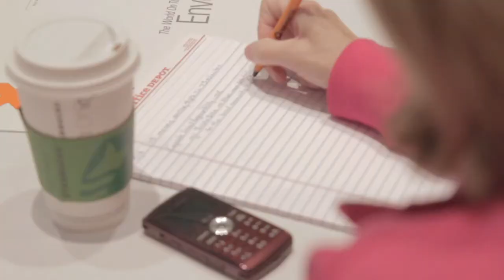Suppliers, Expand Your Reach at Collaborate Marketplace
Destination partners, hoteliers, suppliers, we know your time and budget is stretched thin. Here's why you should spend June 13-15, 2013, in Denver, Colo., with top decision-makers for corporate meetings at Collaborate Marketplace.